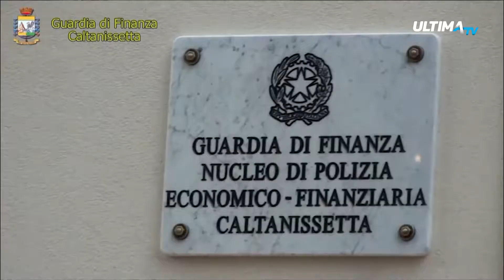Evasione fiscale: sequestrati beni per 250 mila euro, 8 indagati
Utilizzavano fatture false per evadere il fisco.

La Guardia di Finanza di Gela ha sequestrato beni per 250mila euro e denunciato otto amministratori di altrettante società che, secondo l'accusa, avrebbero sottratto la somma equivalente al fisco tramite l'emissione di fatture false per oltre 600mila euro.

Le indagini erano state avviate dopo una verifica nei confronti di una società sconosciuta al fisco e operante nel settore degli impianti elettrici. Uno degli amministratori è indagato per occultamento e distruzione di documentazione contabile ed emissione di fatture false, gli altri sette per l'utilizzo delle fatture false.